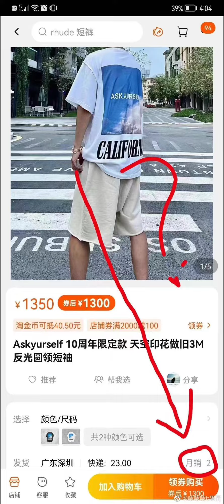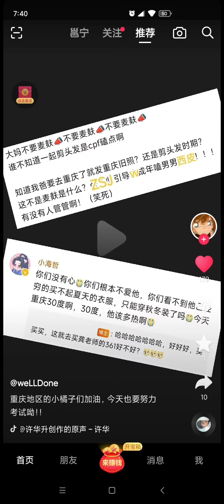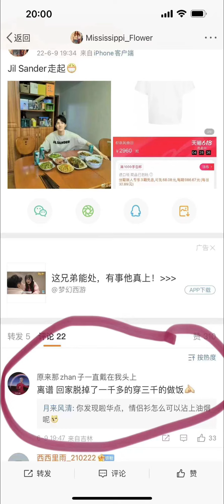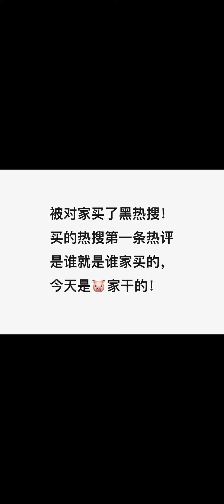【浪浪钉】9/6/22 有机会一起回《成都》（视频为粉丝脑洞，请勿上升）浪浪钉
图源水印

bgm 成都/陈一发儿

让我掉下眼泪的 不止昨夜的酒
让我依依不舍的 不止你的温柔
雨路还要走多久 你攥着我的手
让我感到为难的 是挣扎的自由
分别总是在九月 回忆是思念的愁
深秋嫩绿的垂柳 亲吻着我额头
在那座阴雨的小城里 我从未忘记你
成都 带不走的 只有你
和我在成都的街头走一走 喔哦 喔哦
直到所有的灯都熄灭了也不停留
你会挽着我的衣袖 我会把手揣进裤兜
走到玉林路的尽头 坐在小酒馆的门口